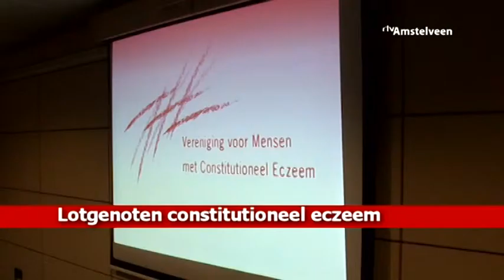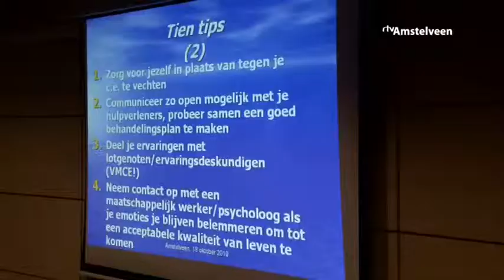Lotgenoten constitutioneel eczeem - RTV Amstelveen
In Nederland zijn er 400.000 eczeem patiënten. In Amstelveen werd een middag georganiseerd voor lotgenoten. Zij konden daar hun ervaringen delen en meer informatie krijgen.

Productie: Petra Hofmeester